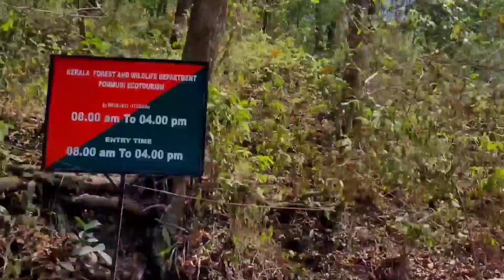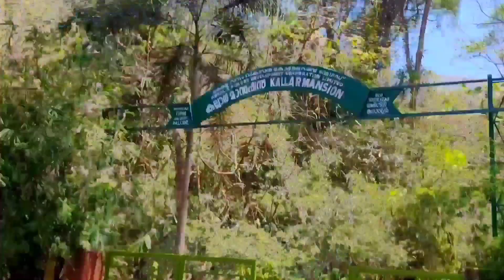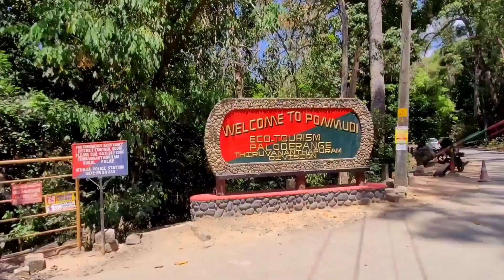Ponmudi |Ponmudi trip|Trivandrum tourist places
ponmudi hill station
ponmudi kerala
ponmudi tour
ponmudi tourist places
ponmudi hill station trivandrum
thiruvananthapuram tourist places